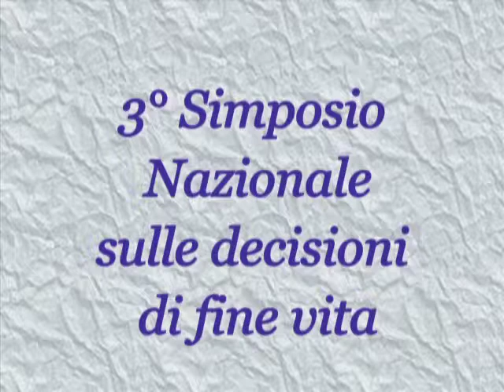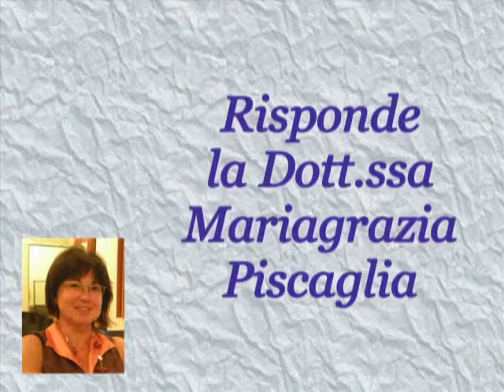Stralcio 3° Simposio Nazionale sulle decisioni di fine vita.mpg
Intervento della dott.ssa Beatrice Dalla Barba e della dott.ssa Mariagrazia Piscaglia al terzo Simposio Nazionale sulle decisioni di fine vita.